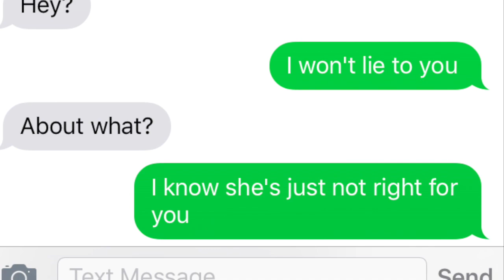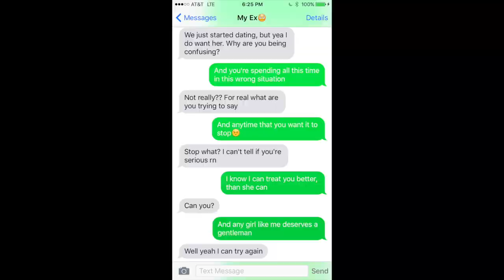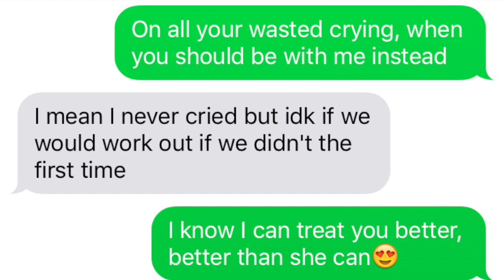Pranking my EX BOYFRIEND with Shawn Mendes 'Treat You Better' Lyrics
Snapchat: juliaaa41 (i make my stories public)

Credit to Mike Fox for concept!

This has been pranking my ex to lyrics from Shawn Mendes -  Treat You Better.